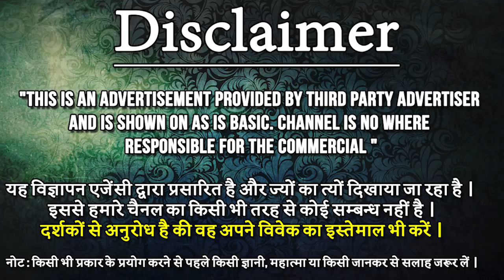Achuk Vashikaran - काळा धागे और फोटो से वशीकरण करने का आसान उपाय | MahaShaktishali Totke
Achuk Vashikaran - काळा धागे और फोटो से वशीकरण करने का आसान उपाय